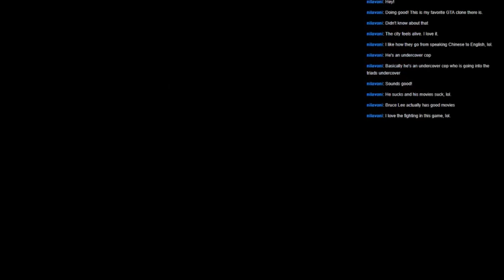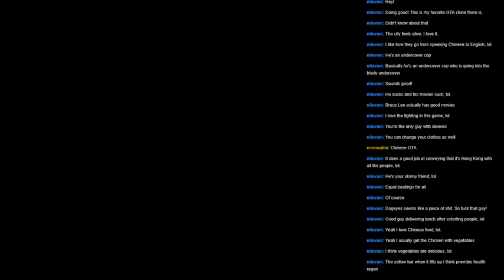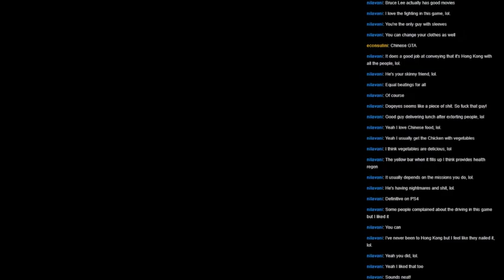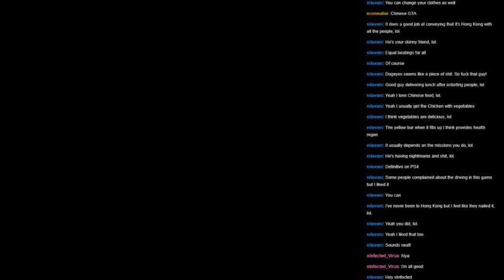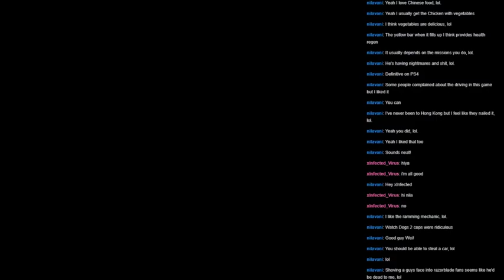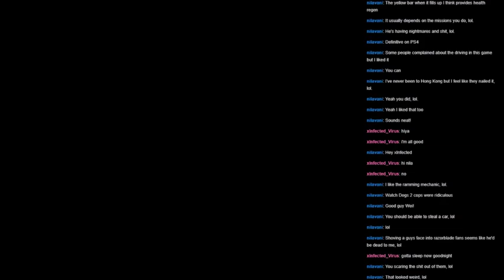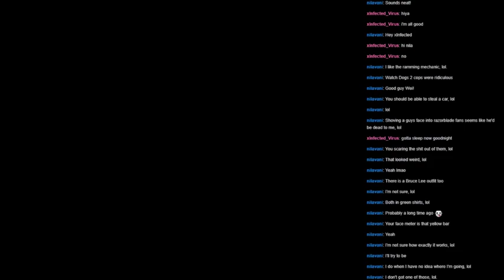Let's Play Sleeping Dogs Part 1